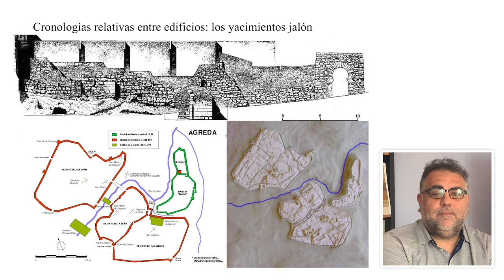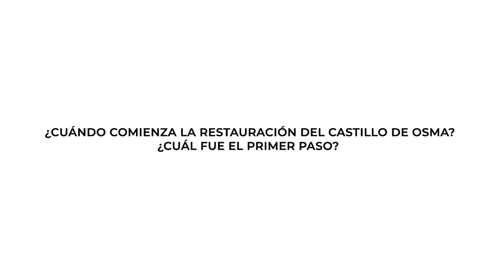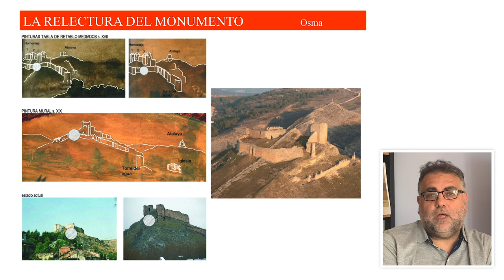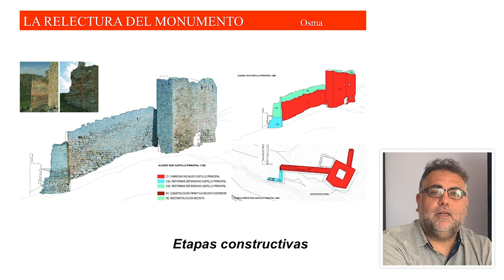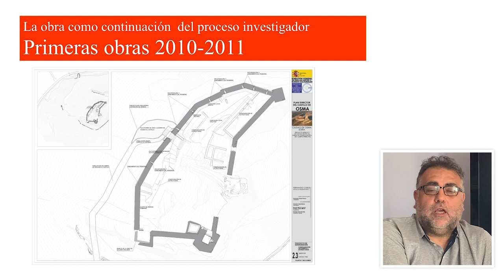La mirada experta – La restauración del Castillo de Osma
’La mirada experta. Los proyecto de conservación-restauración del Instituto del Patrimonio Cultural de España’ es una serie de ponencias audiovisuales que permite en conocer de la mano de sus directores algunos los proyectos de restauración desarrollados por el IPCE en los últimos años.
Fernando Cobos Guerra, doctor y arquitecto encargado de la dirección técnica de la restauración del castillo de Osma en Soria, explica los estudios e intervenciones promovidas en esta fortaleza desde la redacción del Plan Director en 2006 hasta la restauración del recinto alto y barra sur del castillo, realizada entre 2018 y 2020.